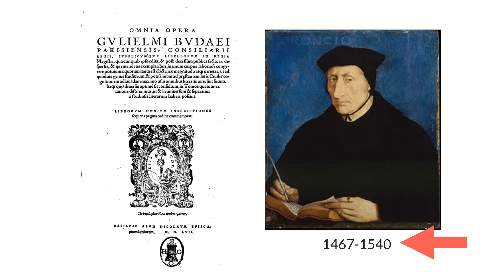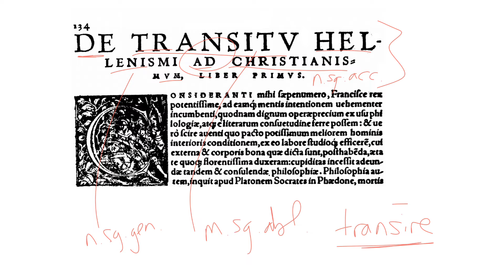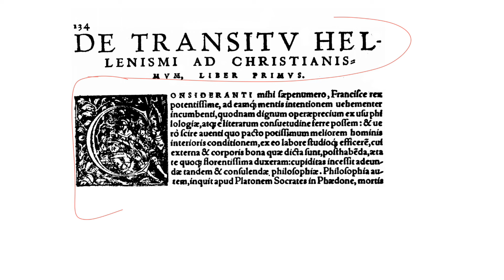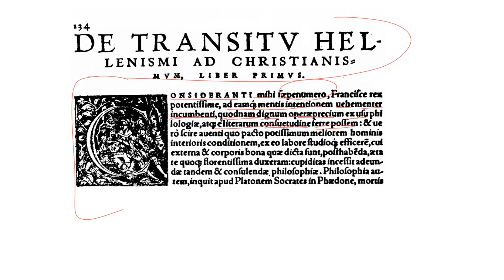LatinPerDiem Latin Lessons: Guillaume Budé, De Transitu Hellenismi Ad Christianismum 1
This series studies the work De Transitu Hellenismi Ad Christianismum (The Shift from Hellenism to Christianity) of French scholar Guillaume Budé. Budé lived from 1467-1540 and was famous for his works on ancient coinage and Roman law. He was equally eloquent in writing Greek and Latin, and was called by Erasmus "the wonder of France". De Transitu examines in broad terms the relationship between ancient Greek culture and the Christian faith.